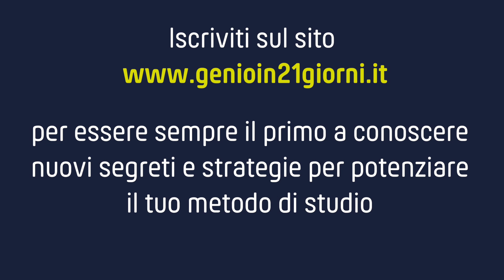Opinione corso Genio in 21 Giorni di Elena Tripodi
Sei un studente e vuoi migliorare il tuo metodo di studio?

Ricevi GRATIS i 3 video! Così da scoprire i 3 Nemici Universali di ogni Studente che ti mettono i bastoni tra le ruote, impedendoti di prendere voti alti, facendoti perdere ore interminabili sui libri. E scopri come annientarli definitivamente!

In questi video scoprirai:

* Chi ti mette i bastoni tra le ruote quando studi.

* I nostri corsisti e le loro storie di successo.

* Come poter dire addio per sempre: all’angoscia, ai voti bassi e al tempo sprecato.

CANALE YOUTUBE Genio in 21 Giorni

Al nostro canale YouTube per essere sempre il primo a conoscere nuovi segreti e strategie per potenziare il tuo metodo di studio.

GRUPPO FACEBOOK Sistema di Studio | Genio in 21 Giorni®

Seguici sul Gruppo Facebook Sistema di Studio | Genio in 21 Giorni®. Il gruppo di persone interessate al potenziamento del proprio metodo di studio:

SEGUICI SUL BLOG di Genio in 21 Giorni